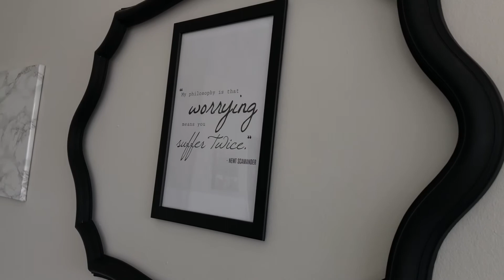EASY DIY Bedroom Decor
**PLEASE MAKE SURE YOU ARE WATCHING IN HD**

△ LIKE LEGGINGS?! △
Get 2 pairs of Fabletics Leggings for $24 here!